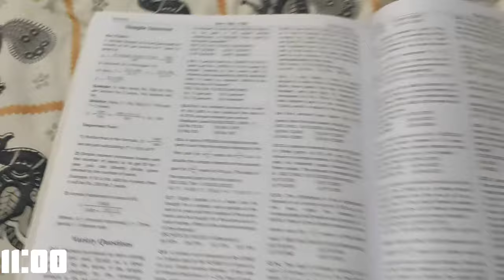ASPIRANT DIWALI 🪔 VLOG🎇 || SSC CGL 2024 || HAPPY DIWALI🪔ssc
I am an SSC aspirants ad you will get all vlogs related to ssc journey.About this videoIn this video you will see my complete routine during SSC preparation and which book I prefer for SSC.

Teacher did I learn from :-
1. English :- book - Neetu maam gramer volume 1
                                  Pinnacle tcs
2. Maths :- book -  Pinnacle tcs
                                 Kiran tcs
                    lacture - Aditya sir
3. static GK :- book - Lucent
                                     Speedy
                         lacture - Richa maam
4. GS :- lacture - Youtube
5. Reasoning :- book - Pinnacle tcs

Indian polity
Neetu Singh

Queries solved
1. How to prepare for ssc exam
2. Daily routine of SSC aspirants
3. Books used for ssc exam
4. Daily life struggle in ssc aspirants life
5. A day in life of ssc aspirants
6. Time table for ssc exam
7. How many hours should ssc aspirants sleep
8. How many ssc aspirants study
9. Study vlog

Study vlog
study more
study routine
study table
ssc 2024
ssc crackers
Black book
lucent